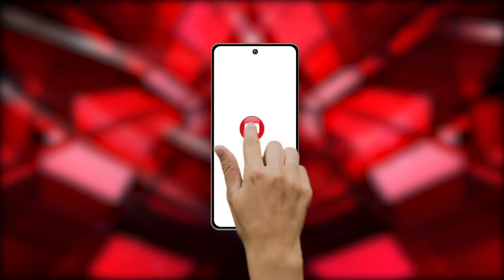Guwahati : बाढ़ प्रबंधन पर केंद्रीय मंत्री का बड़ा बयान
Our Links